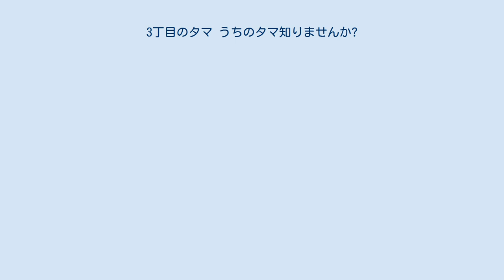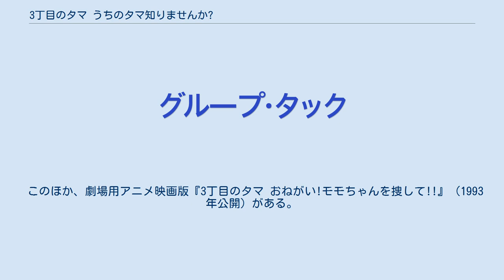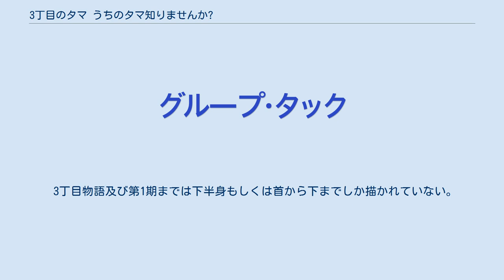3丁目のタマ うちのタマ知りませんか?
ソニー・クリエイティブプロダクツのアニメ作品
幼稚園_(雑誌)
タマ&フレンズ うちのタマ知りませんか? 」 3丁目のタマ うちのタマ知りませんか? 『3丁目のタマ うちのタマ知りませんか?』（さんちょうめのタマ うちのタマしりませんか）は、毎日放送（MBS）を制作局としてTBS系列にて放送されたテレビアニメである。
ただし、後述のとおり、第1シリーズの前半はOVA作品の『3丁目物語』をそのまま放映している。
 ファンシー文具の人気キャラクター「タマ&フレンズ」からの派生作品。
3丁目に住む岡本たけしの飼いネコのタマが友達のネコや犬のキャラクターが次々に加わり繰り広げられていくストーリーである。
 第1期は1993年7月3日から同年8月28日まで毎週土曜18時00分 - 18時30分（一部の地域では放送時間が異なる）。
前番組の『新伍のワガママ大百科』が急遽打ち切りとなったため、土曜18時枠のMBSアニメ制作第1作となる。
この番組以降、『機動戦士ガンダム00』（第1シーズン）までMBS制作・TBS系列放送形式による土曜日夕方6時枠におけるアニメ・特撮枠（土6）が定着することになる。
なお、第1シリーズ第1回 - 第6回は、既に1989年にOVAとして発売されていたものがそのまま放映され、第7回 - 第9回（最終回）までが新作になっている。
第7回以降はタマなどにセリフがつくようになるなど、大幅な設定変更が行われている。
第2シリーズは、第1シリーズ第7回以降の設定をそのまま引き継いでいる。
 第2期は1994年4月3日から同年9月25日まで毎週日曜11時00分 - 11時30分の放送だった。
全26回。
また、平成6年度文化庁優秀映画部門「こども向けテレビ用映画部門」最優秀TVシリーズを受賞している。
 このほか、劇場用アニメ映画版『3丁目のタマ おねがい!モモちゃんを捜して!!』（1993年公開）がある。
 かつてアニマックスでも『みんなあつまれアニメっこ』に内包される形で放送されていた（2002年当時）。
劇場版も同局で放送された。
なお、タマ&フレンズからの派生作品としてはアニマックスで放映されているアニメ『タマ&フレンズ 探せ!魔法のプニプニストーン』があるが、こちらはタマ&フレンズのキャラクターを使用していること以外、本作との共通点はない。
 アニメ作品の本放送終了以降も、タマ&フレンズとしてのキャラクターは流通しており、小学生向けの教育教材・文房具、荘内銀行・きのくに信用金庫のマスコットキャラクターなどとして、あらゆる場面で人気を博している。
2004年には、キャラクターの誕生20周年を記念して、初ビデオ化作品6話が映像特典として収録されたDVD-BOXも販売された。
また2012年には、キャラクターの誕生30周年を記念して角川書店から小説版（アニメとは異なるオリジナルストーリーで展開される）が出版されることが発表された。
他にもケロロ軍曹とコラボしたグッズが発売されていた。
2019年12月20日に初Blu-rayが発売される。
 また、テレビシリーズ製作決定以前の1989年に製作されたオリジナルビデオ作品である『3丁目物語』では、本作とは異なりタマたちのコミュニケーション描写は日本語での会話ではなく、「ミャー」や「ワン」といった、動物の鳴き声のみで描かれている。
こちらはVHSでの販売以降、長らく再放送やリメイクされることがなかったが、2013年にキャラクター生誕30周年記念として、デジタルリマスター版が発売された。
 3丁目物語及び第1期までは下半身もしくは首から下までしか描かれていない。
 第1期は一部地域では放送時間が異なっていた。
第2期は全て同時ネット。